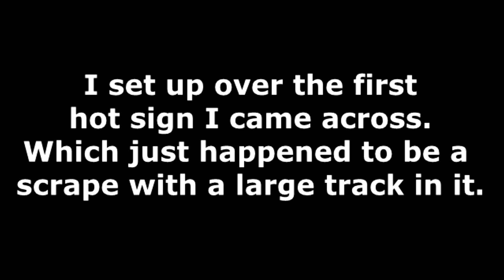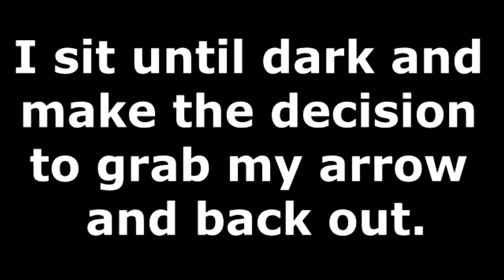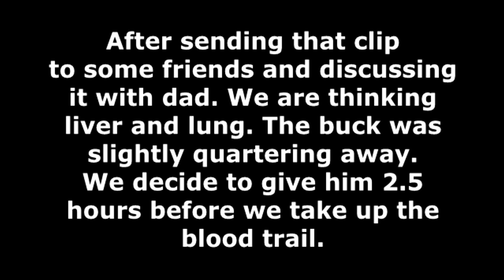PA ARCHERY 2020 139" gross RIVER ISLAND STUD ep.2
A decision to slip into doe bedding pays off big time on my largest whitetail to date. I would have loved to get the kill on film but things got weird when he came in and I wasnt going to miss my opportunity! Not a ton of footage on this one but I wanted to share what I had.